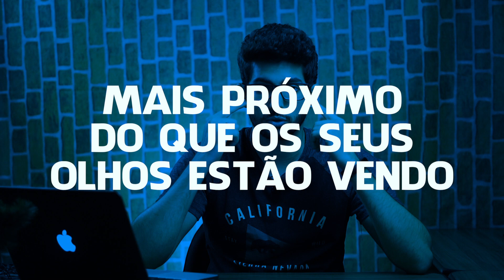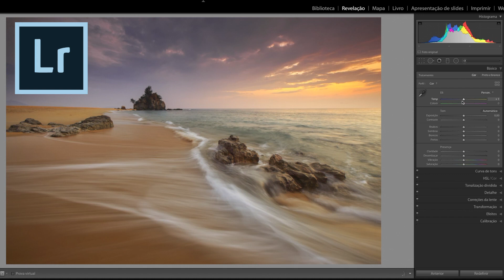BALANÇO DE BRANCO: Entenda de um jeito fácil *Dica de foto* | Matheus Moraes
O que é balanço de branco (ou White Balance)?
Pra que serve? Como ajustar?

Nesse video eu te explico de uma forma prática, fácil e objetiva tudo que você precisa saber sobre Balanço de Branco!

Espero que o vídeo te ajude :)

Ah e comenta aí o que achou do video e até sugestões para próximos vídeos...

⭐Dream Colors
Meu pacote de Presets Exclusivos para Lightroom ↴

🔥ENTRE PARA MEU GRUPO VIP PARA FOTÓGRAFOS NO TELEGRAM (É gratuito)↴

❗Você quer aprender fotografia de um jeito simples, fácil e sem enrolação? Fica ligado que logo vem notícia boa!